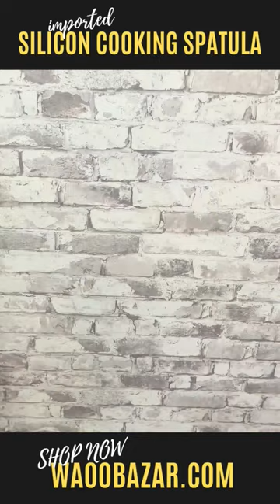Imported Silicon Spatulas Order Now On Waoobazar